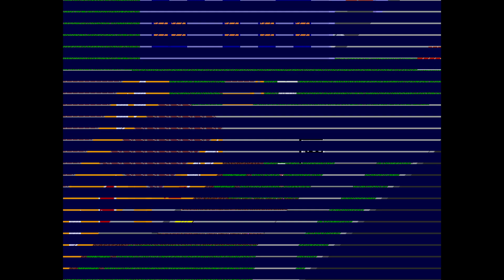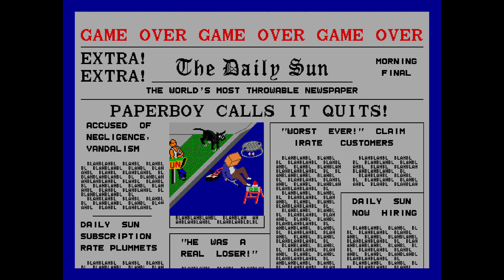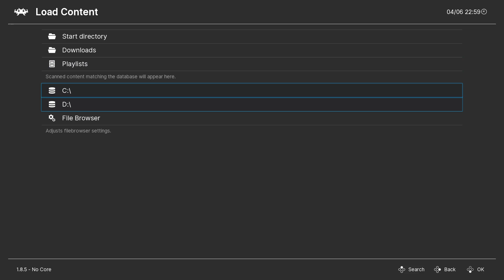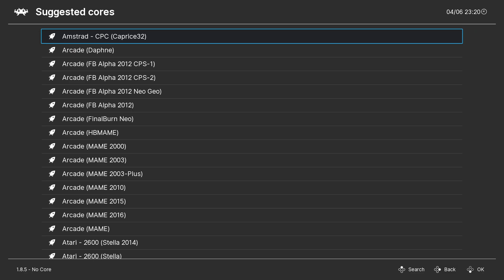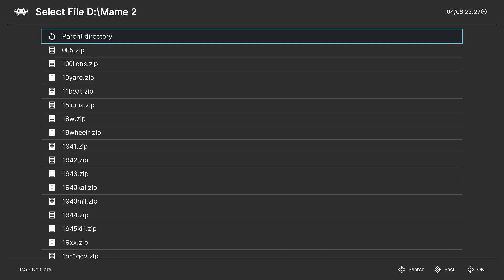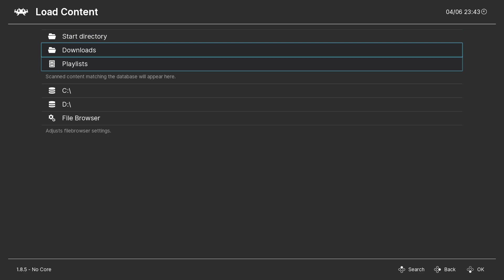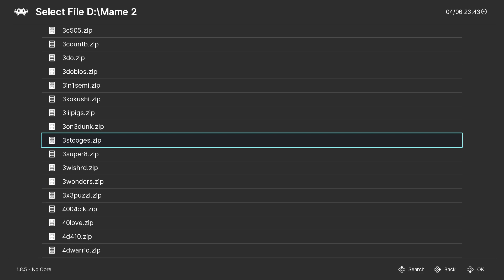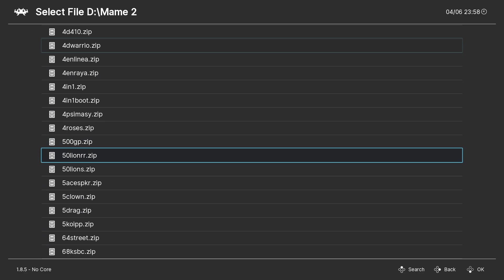The 50 greatest Arcade games of all time...Part Three